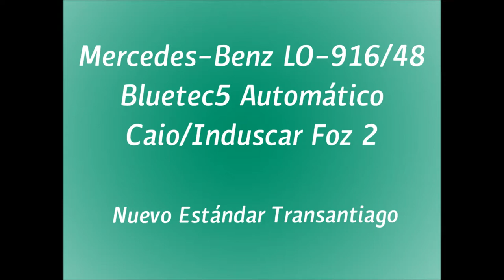Mercedes-Benz LO-916 Bluetec5 Automatico - Buses Vule - Transantiago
Video enfatizado para que puedas escuchar el ruido del motor OM924 colocado en este chasis de taxibus. Estas máquinas, tontamente se ponen para abastecer la demanda de pasajeros de la variante expresa de la 302, que es bastante requerida en hora punta. Dicha variante circula por autopista y permite ahorrar varios minutos de viaje entre las estaciones de metro Los Héroes y La Cisterna.

Video emphatized to listen the noise of the OM924 engine fitted in this minibus chassis. These buses, are stupidly put it to supply the passengers demand of the express variant of line 302, which is quite requested in rush hour. This variant runs by motorway and allows several minutes of ride between Metro stations Los Héroes and La Cisterna.

Datos/Specs:

Chasis/Chassis: Mercedes-Benz LO-916/48
Motor/Engine: Mercedes-Benz OM924LA, 156 cv, Euro 5
Transmisión/Transmission: Allison S2100
Carrocería/Bodywork: Caio/Induscar Foz 2
Año/Year: 2015
Dueña/Owner: Buses Vule S.A.